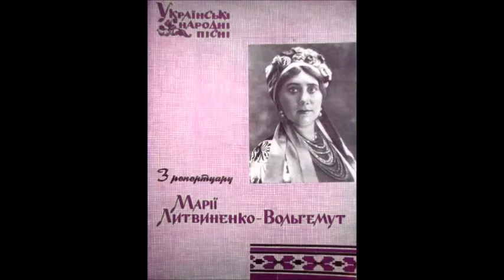Ой ходила дівчинонька до броду по воду Марія Литвиненко Вольгемут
Дир. - М. Хіврич